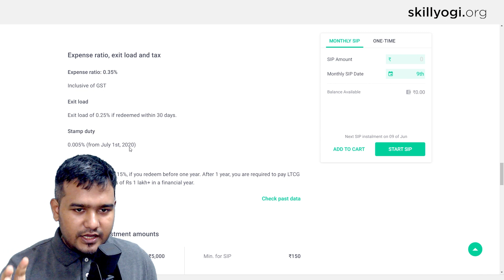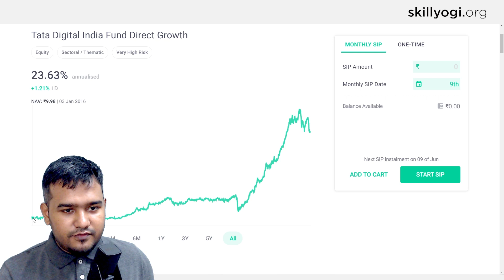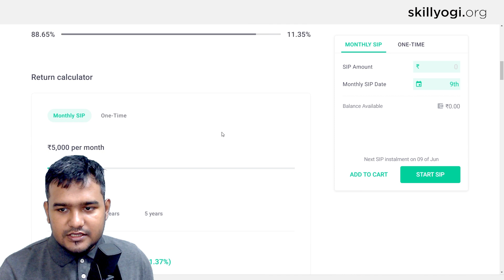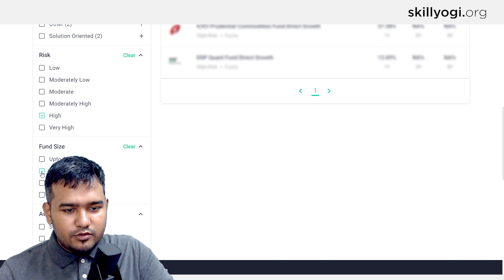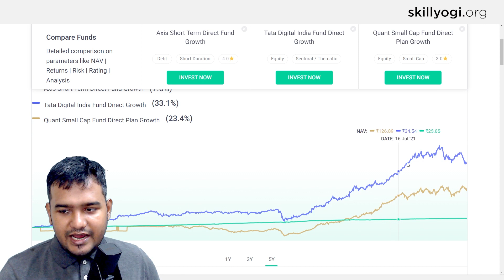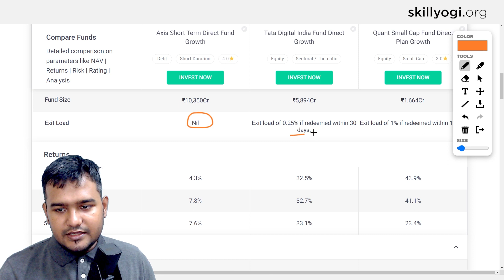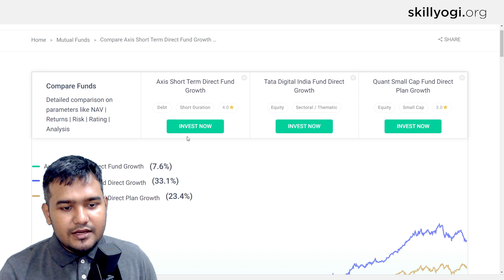Performance Check In A Mutual Fund | Mutual Fund Training in Hindi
15 Performance Check In A Mutual Fund

Are your mutual fund investments performing up to your expectations? 📈 Join us in this comprehensive guide on how to effectively assess the performance of your mutual funds. Whether you're a seasoned investor or just starting out, understanding the key metrics and strategies for evaluating mutual fund performance is crucial. In this video, we break down the steps to analyze returns, risk factors, expense ratios, and more. Don't miss out on maximizing your investment potential.